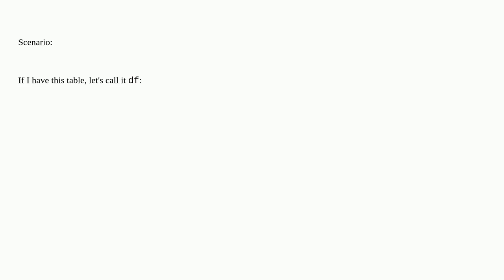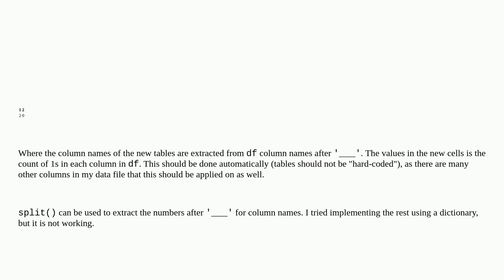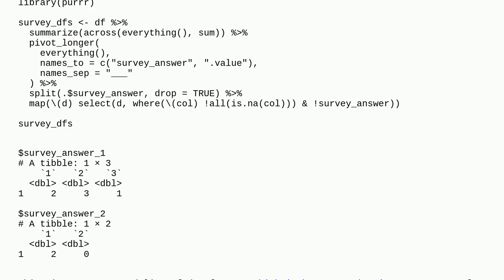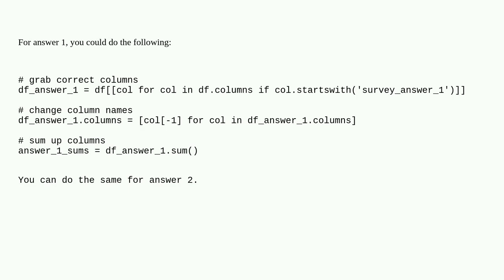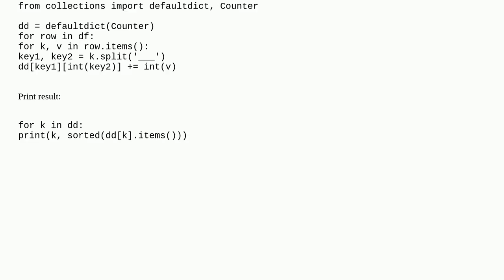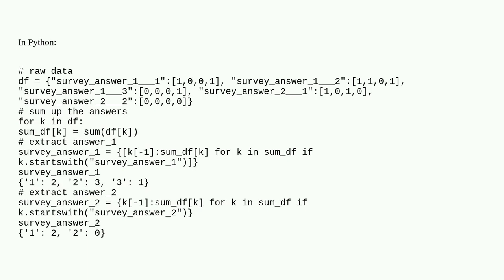How to combine columns into a new table - Python or R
A special thanks goes out to the community

  r python-3.x python